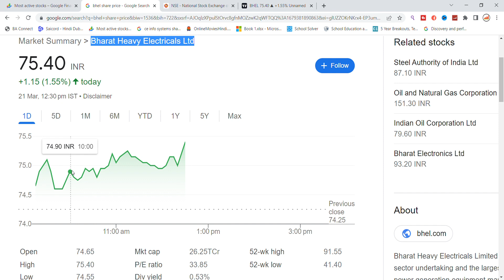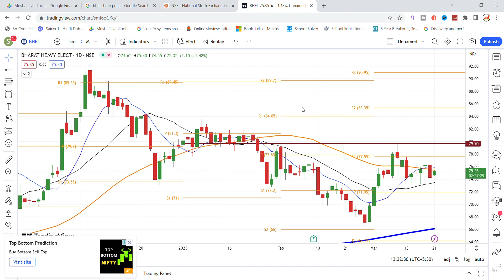BHEL Share Analysis | Bhel Share Latest News